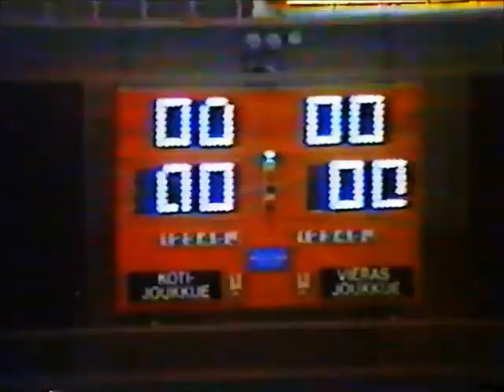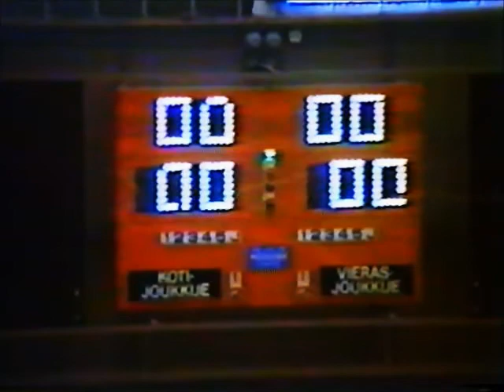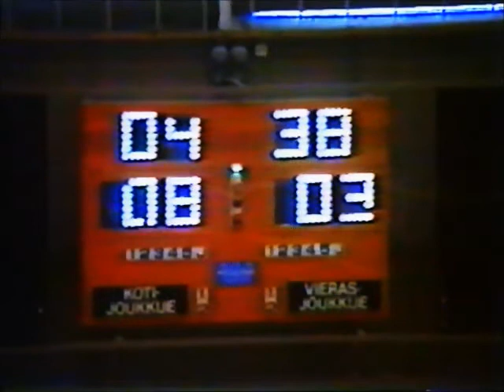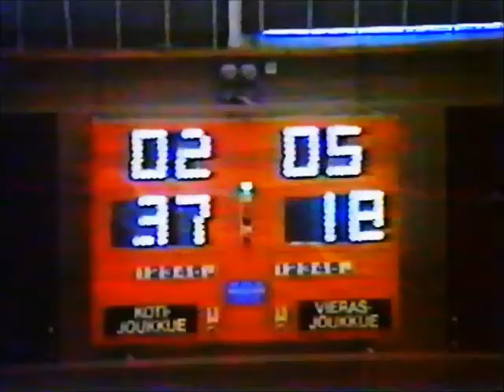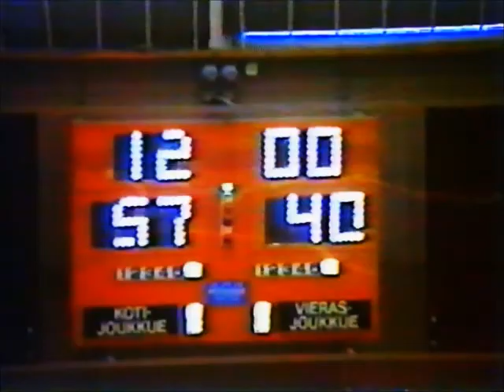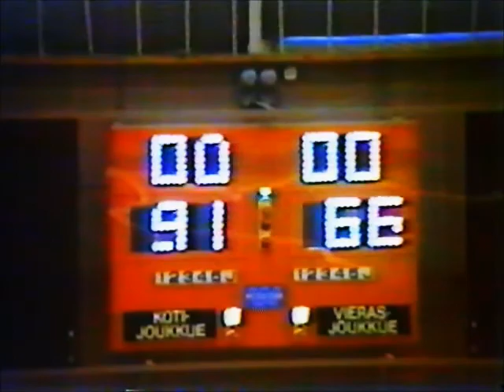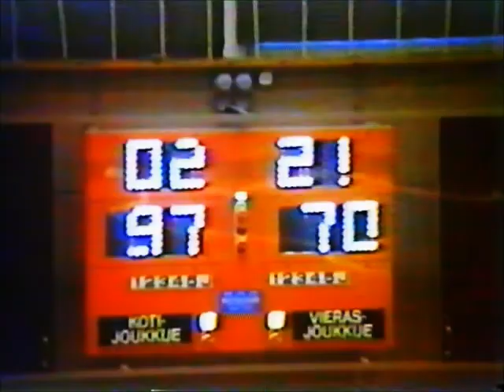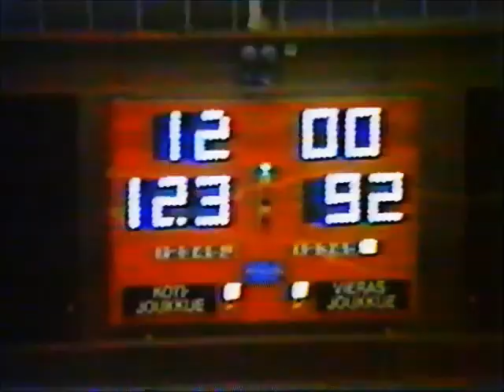Korisliiga-karsinta 1982: Kataja Basket - Helsingin NMKY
1. ottelu Joensuun Urheilutalolla lauantaina 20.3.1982: Kataja Basket - HNMKY 123-92 (liigapaikka ratkottiin paras kolmesta -systeemillä)

Kataja: Cheyenne Jones 51/25, Timo Tanskanen 16/11, Esko Laukkanen 22/2, Juhani Mikkonen 16/5, Jorma Riikonen 12/3, Kari Hämäläinen 4/1, Timo Elo 2/0, Petri Siitonen, Pekka Leskinen, Kerkko Soininvaara, Timo Lukin, Veikko Tiihonen
Eero Oksava, Martti Hämäläinen, Reino Pussinen

HNMKY: Gerald Lee 27/11, Timo Harju 13/3, Mikko Kallela 13/1, Harri Sivén 6/4, Erkki Saaristo 19/2, Raimo Mäntynen, Karl-Erik Michelsen, Keijo Pitkänen, Harri Seppänen, Jari Raitanen, Lawrence McGray (keuhkoputkentulehdus)
Eero Neva, Henrik Dettmann

2. ottelu pelattiin sunnuntaina 21.3. Helsingissä: HNMKY - Kataja Basket 133-100 (voitot tasan 1-1)
Kataja: Cheyenne Jones 19/13, Timo Tanskanen 29/7, Esko Laukkanen 6/4, Juhani Mikkonen 23/8, Jorma Riikonen 4/0, Kari Hämäläinen 7/0, Pekka Leskinen 6/0, Petri Siitonen 4/0, Kerkko Soininvaara 2/0
HNMKY: Gerald Lee 44, Timo Harju 28, Mikko Kallela 19, Raimo Mäntynen 4, Karl-Erik Michelsen 6, Keijo Pitkänen 2, Erkki Saaristo 10, Harri Seppänen 6, Harri Sivén 8, Jari Raitanen 6